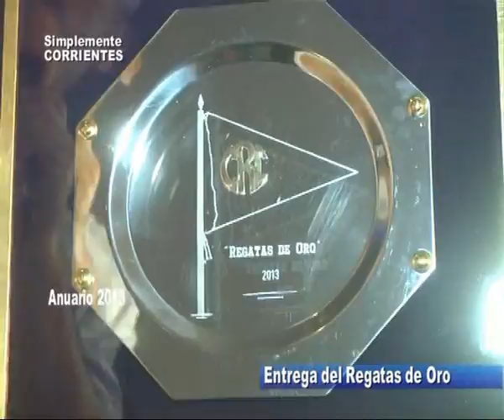Asociación Academia Superior de Taekwondo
LAURA PERAZZELLI . . . Regatas de Oro 2013 . . .